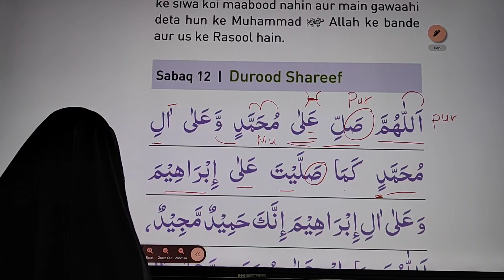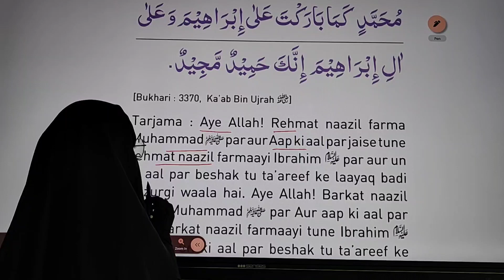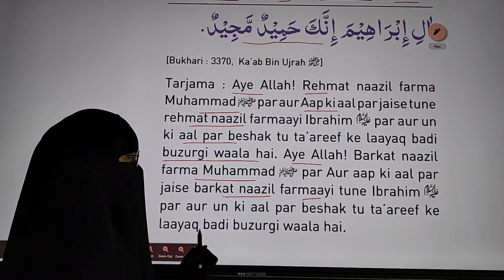Durood E Ibrahim Durood Sharif padhna#quran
Durood Sharif Padhne ka tarika
Durood E Ibrahim kaise padhe
Durood E Ibrahim kya hai.